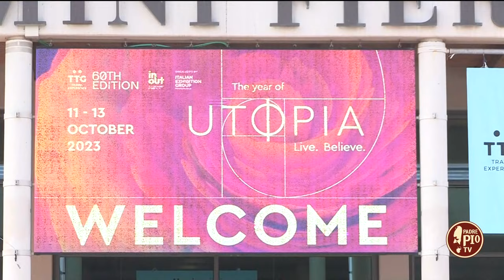San Giovanni Rotondo al TTG Rimini 2023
L’operatore turistico Mario Riontino spiega perché tornare a San Giovanni Rotondo non è mai banale.